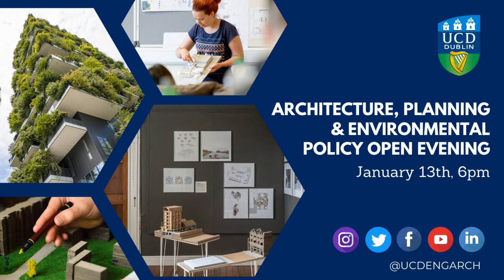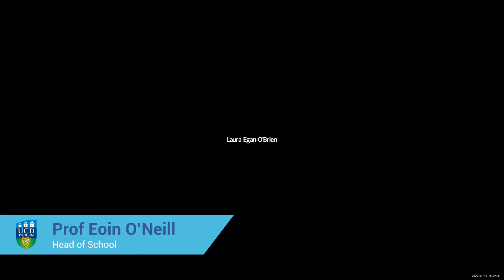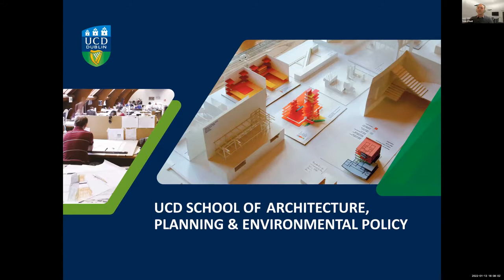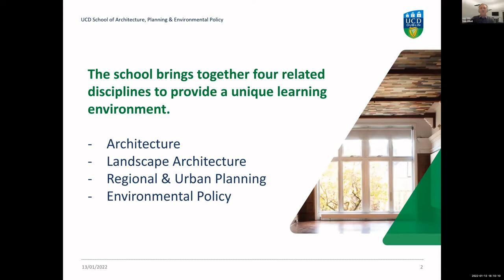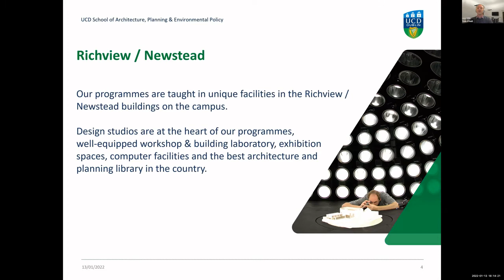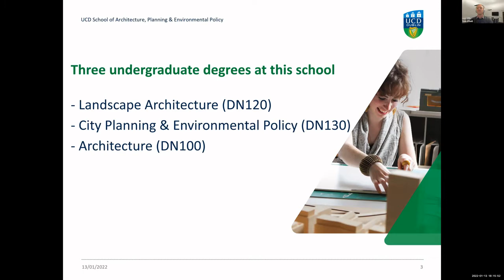UCD Architecture, Planning & Environmental Policy Open Evening 2022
Hear an overview of the courses available in our School of Architecture, Planning & Environmental Policy, before a panel of current students talk about their experience and what it’s really like to study Architecture, Landscape Architecture and/or City Planning & Environmental Policy.